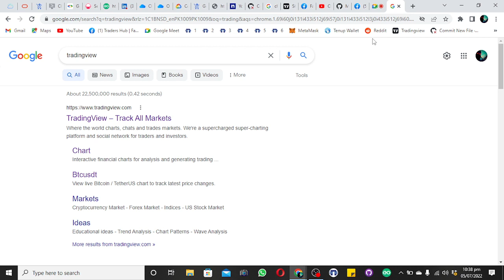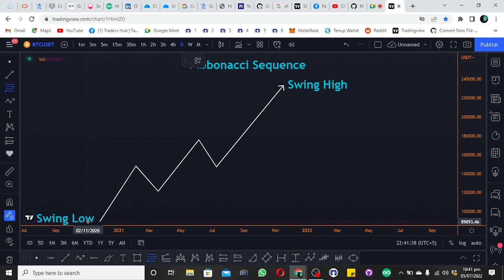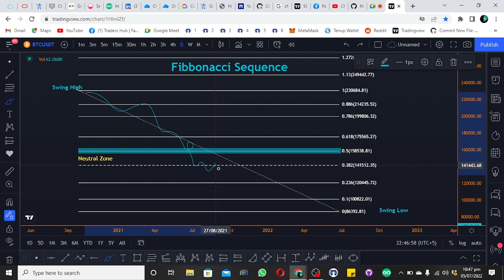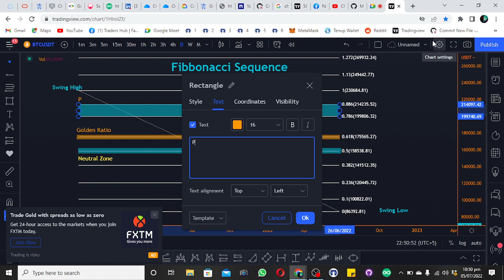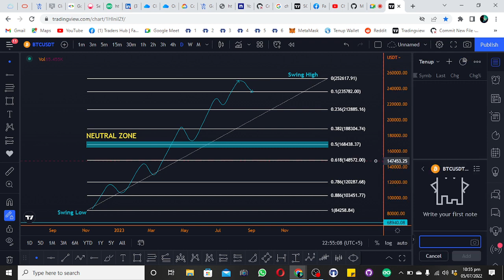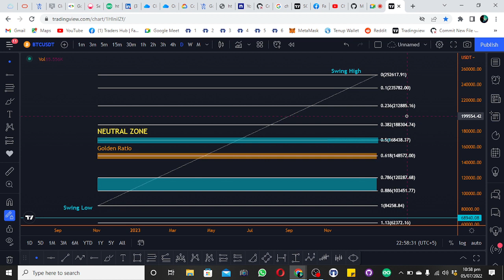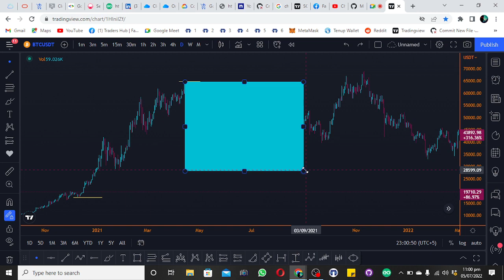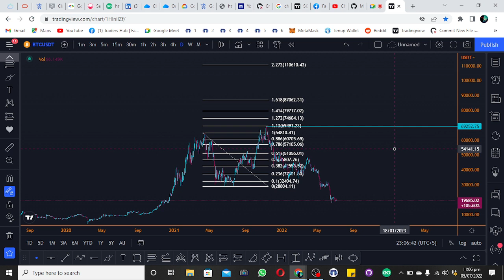How To Use Fibonacci Sequence On Live Charts | Mehran Khan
next#bitcoin

This Channel Is About Crypto,Fundametal Analysis,Onchain Data Analysis

And Technical Analysis For Crypto,Forex,Stocks And Other Markets,

To Join Facebook Private Group "Traders Hub"

Follow On Twitter For Updates :@Mk6121999

Traders Hub And This Channel Is To Make You A Skilled And Independent Trader In Life Keep Learning, BEST OF LUCK.